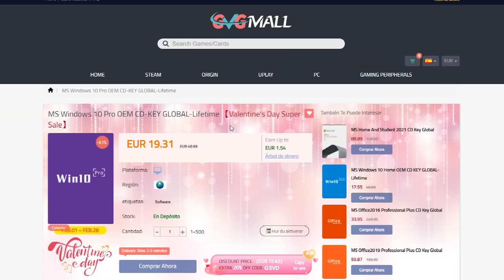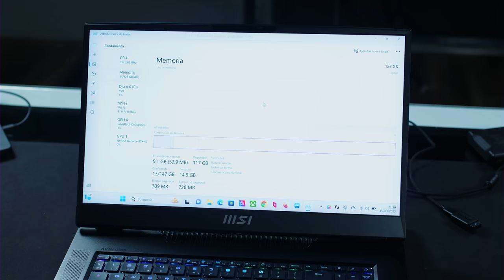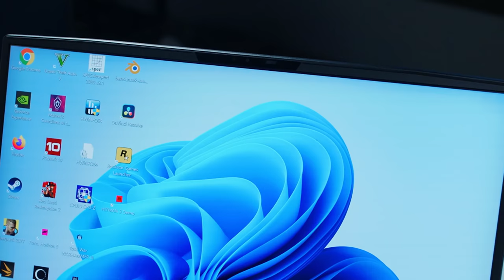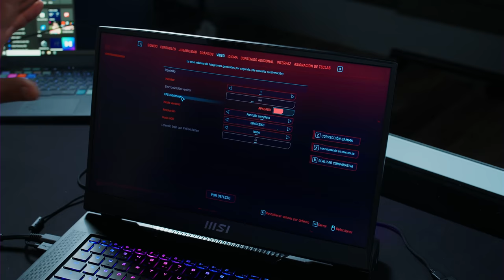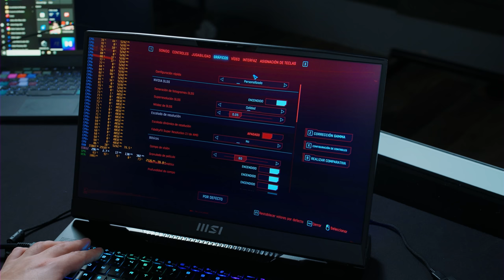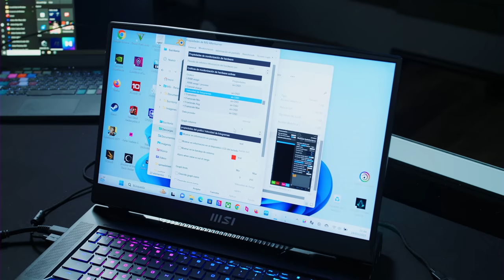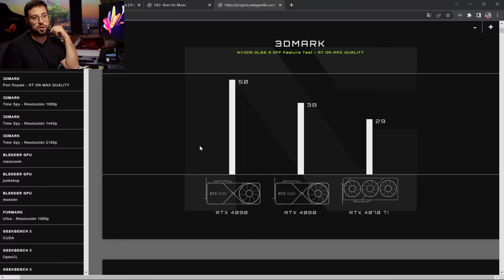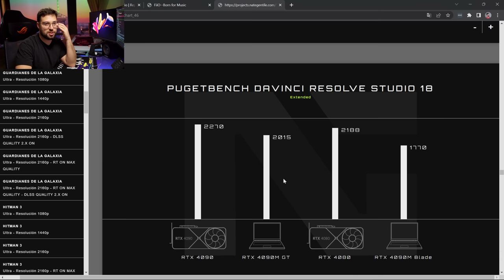El portátil más POTENTE del PLANETA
GVGmall 25% Cupón software: Nate20
3% cupón para juegos ➞ NG3